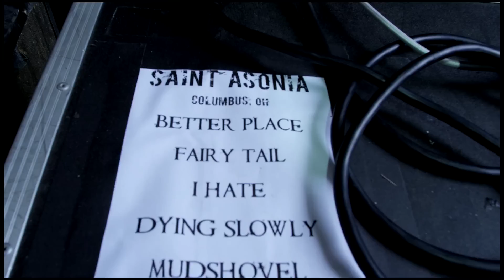SAINT ASONIA - The Making Of – Episode 1: The Beginning of Saint Asonia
Introducing a new web series about Saint Asonia called, "The Making Of". The first episode, "The Beginning of Saint Asonia", introduces us to the band fronted by Adam Gontier and Mike Mushok, two rock music powerhouses discussing the new band.

Saint Asonia (stylized as SΔINT ΔSONIΔ) is a Canadian-American rock supergroup consisting of former Three Days Grace frontman Adam Gontier (lead vocals, rhythm guitar), Mike Mushok from staind (lead guitar), Corey Lowery from Dark New Day, Eye Empire Switched, Sevendust and Stuck Mojo (bass, backing vocals), and Rich Beddoe from Finger Eleven (drums). Formed in Toronto, Ontario, Canada in 2015 after Gontier's departure from Three Days Grace, they released their debut studio album Saint Asonia on July 31, 2015.